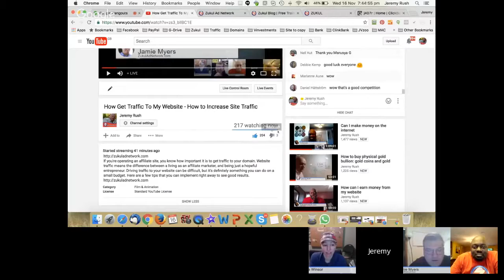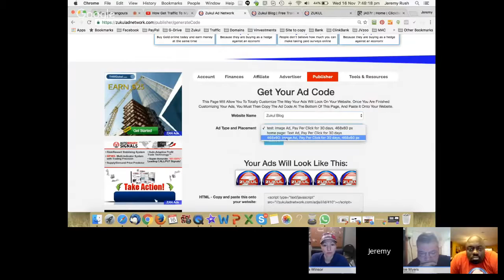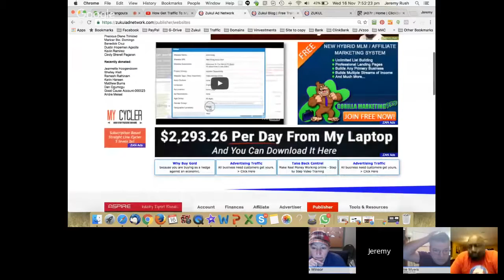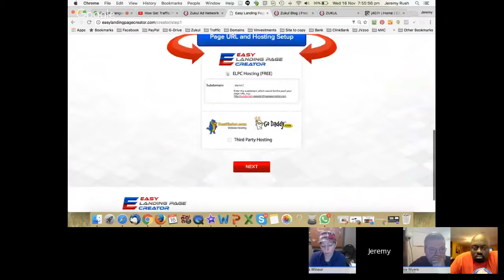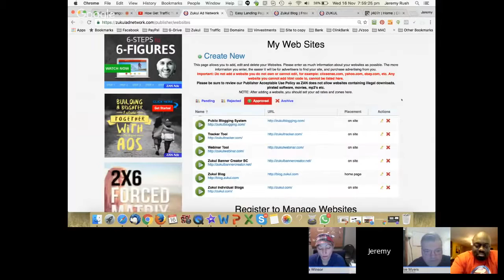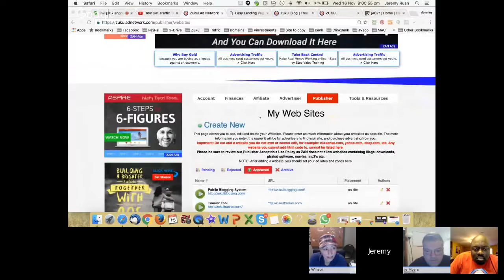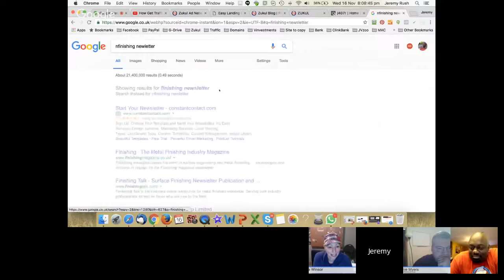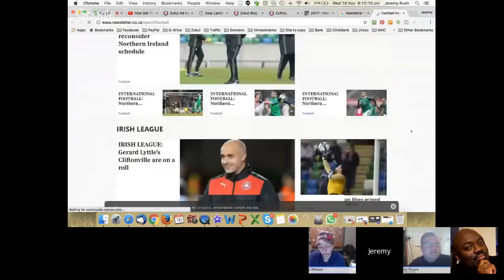MAKE MONEY ONLINE ON BlogS or SiteS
⇩⇩⇩⇩⇩⇩⇩⇩⇩⇩⇩⇩⇩⇩⇩⇩⇩⇩⇩⇩⇩ Click More Ther Interesting ;-) ⇩⇩⇩⇩⇩⇩⇩⇩⇩⇩⇩⇩⇩⇩⇩⇩⇩⇩⇩⇩⇩

Hi Guy Here you can see full instruction how to making
passive income from your blog or site. And exactly you need
And look at Numbers on a Top after you go on this link ^^